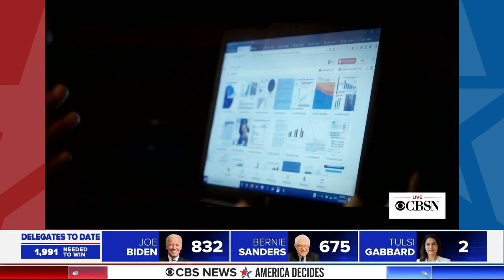Watch live: World Health Organization gives coronavirus update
There are now more than 1,000 cases in the United States – eight times more than just a week earlier. At least 32 people have died of the virus nationwide, and there are cases in 37 states — 15 of which have declared emergencies — and Washington D.C.